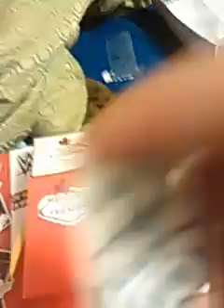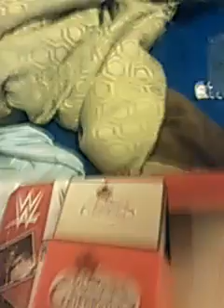The freind ship match